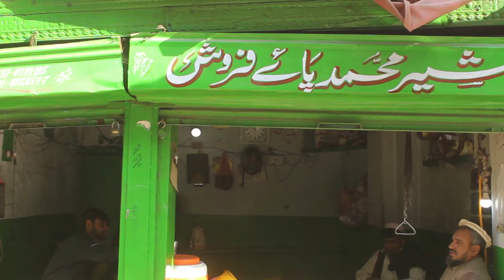Sher Muhammad Siri Paye Ghanta Ghar Peshawar | Subha ka Nashta In Peshawar | 5 Maan Siri Paye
Sher Muhammad Paya Farosh, Sher Siri Paya Mohallah Sethian Peshawar
Address: Sher Muhammad siri paye peshawar, Ganta Ghar Peshawar, KPK, Pakistan